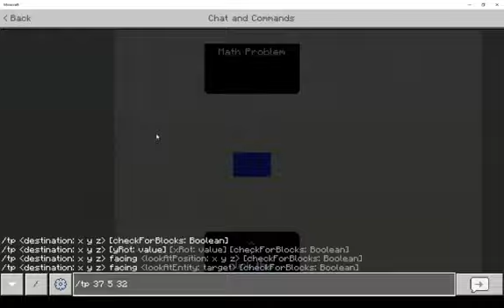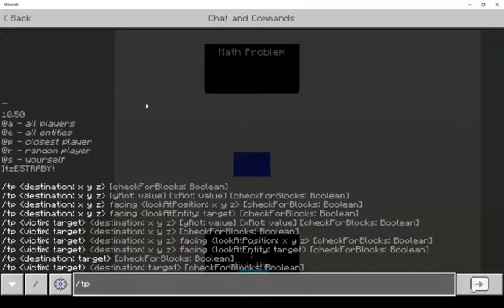Minecraft:Cheating In Baldis Basic Find The Button V2 I Won lol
Im Did It! L